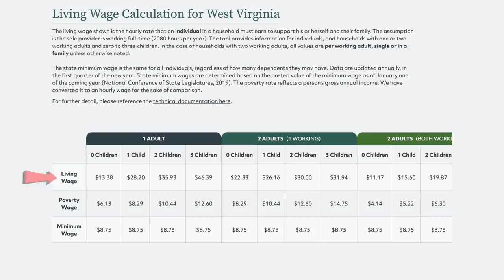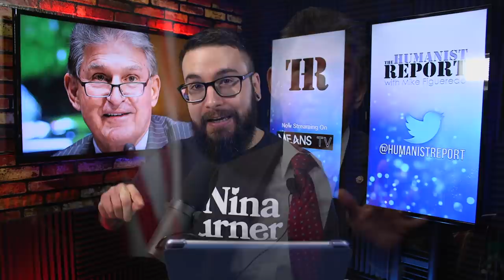Joe Manchin Doesn't Want You to Think He's a P.O.S. for Blocking $15 Min Wage